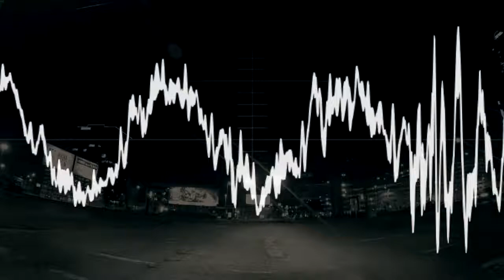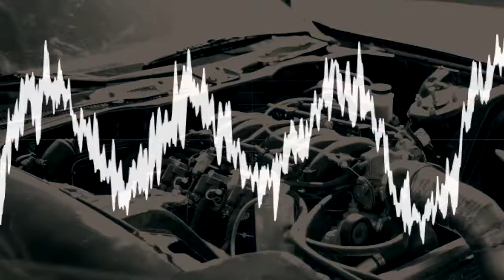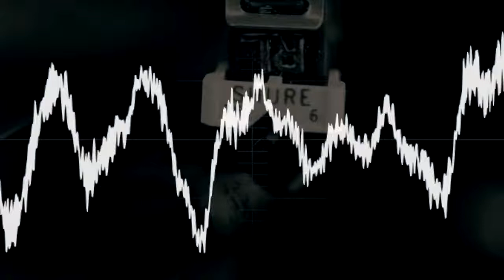If_statement - Vigilance (Original Mix)